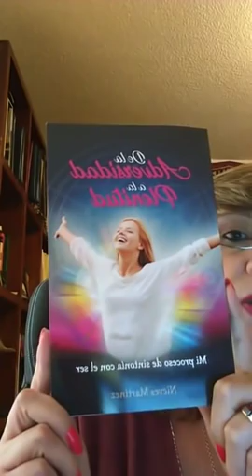FLUIR EMOCIONAL, ACEPTAR, DISCERNIR CON RESPONSABILIDAD